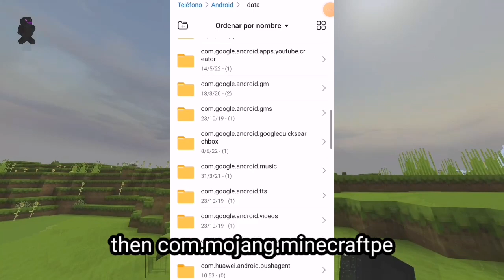How to use TEXTURE PACKS and MODS on MINECRAFT BEDROCK (SWITCH/PS4/PS5/XBOX ONE)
hi guys welcome to this tutorial on which i show you how to use custom texture packs, shaders and mods in minecraft of modern consoles

Note: mods of older versions should still work on newer versions, at least the cars mod i showed there is from a much older version and it still works fine on the newest one